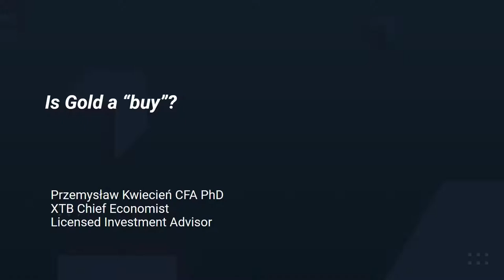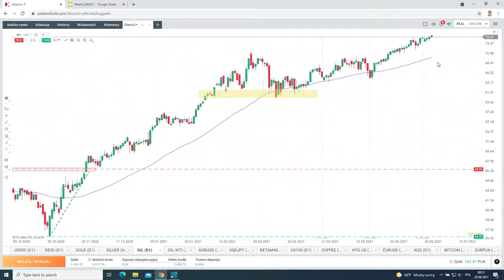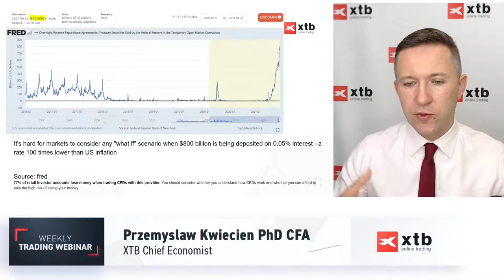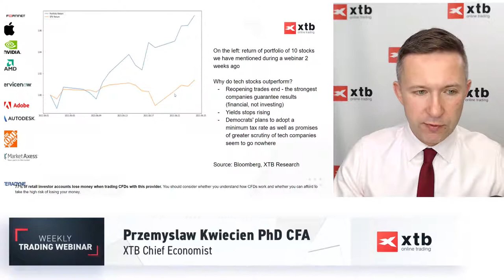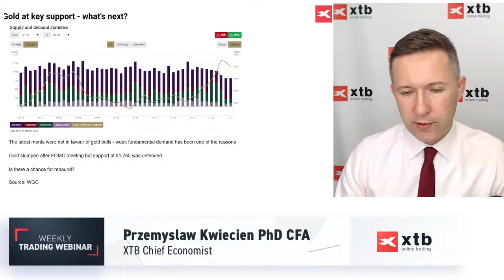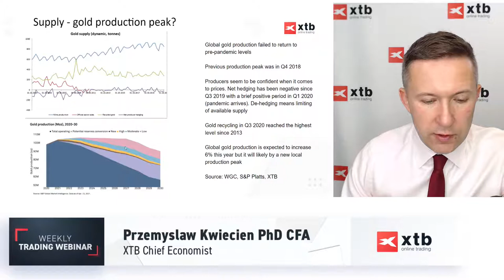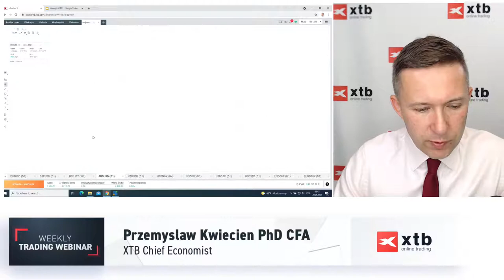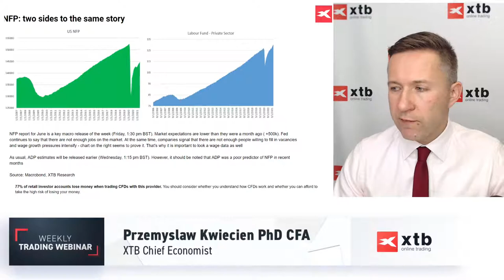Is Gold a Buy? with Dr Przemysław Kwiecień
Is this week’s market analysis, XTB’s market analyst Dr Przemysław Kwiecień will discuss the impact the FOMC decision has had on the price of Gold, and answer questions such as

- Will Gold prices recover from post-FOMC slide?
- Why did US indices hit new records despite a hawkish FOMC tilt?
- How to prepare for the NFP report this week?

This presentation is provided for general information and marketing purposes only. Any opinions, analyses or other content does not constitute investment advice or a recommendation. Any research has not been prepared in accordance with legal requirements to promote the independence of investment research and as such is considered to be a marketing communication. XTB will not accept liability for any loss or damage, including without limitation, any loss of profit, which may arise directly or indirectly from the use or reliance on such information.

“Please be aware that information and research based on historical data or performance does not guarantee future performance or results. Past performance is not necessarily indicative of future results, and any person acting on this information does so entirely at their own risk.”

77% of retail investor accounts lose money when trading CFDs with this provider. You should consider whether you understand how CFDs work and whether you can afford to take the high risk of losing your money.